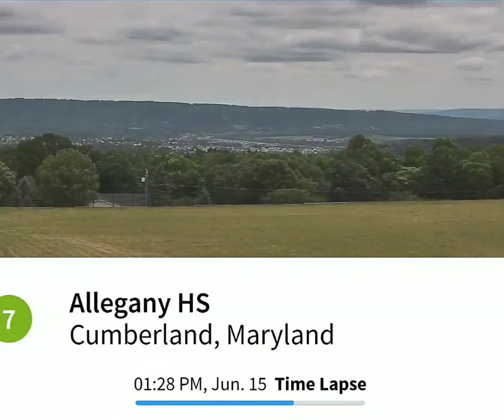Allegany High Cumberland 6/15/20